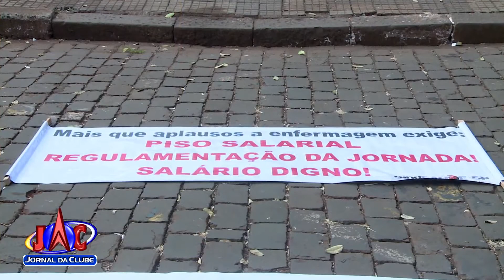Profissionais de saúde realizam mais um manifesto em Ribeirão-Jornal da Clube 2ª Edição (15/08/2020)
Enfermeiros do Hospital Santa Tereza e do HC pedem a regulamentação da jornada de trabalho, aumento do piso salarial e mais equipamentos de proteção e segurança para os funcionários.